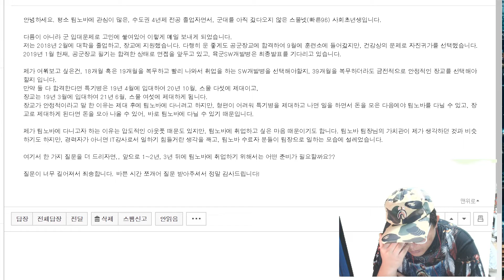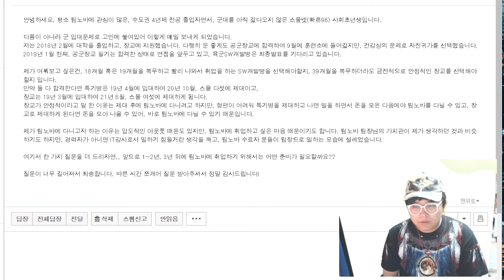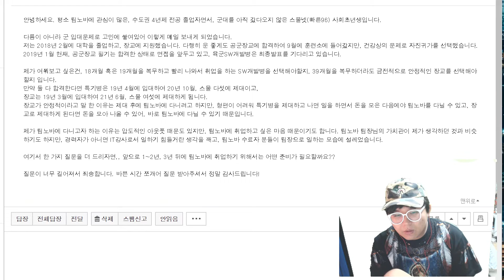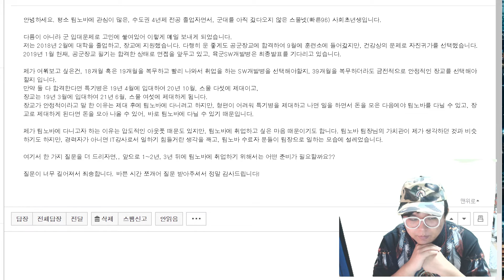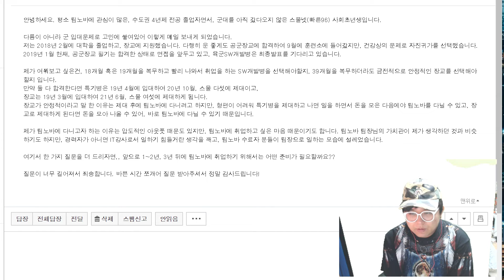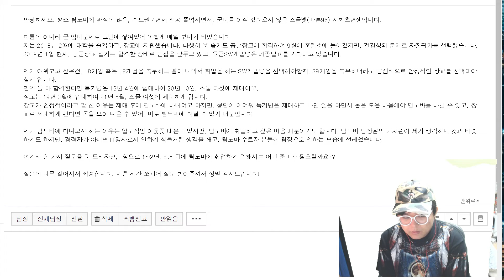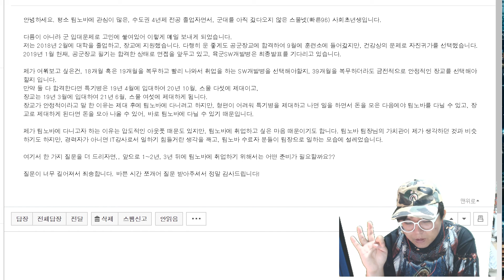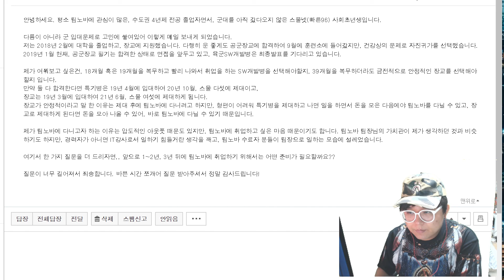개발자 군대 진로상담과 팀노바에서 일하려면 어떻게 해야할까요? 질문